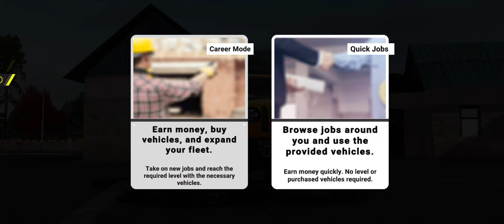Heavy Machines & Construction Career Mode Infrastructure Work: Fill The Excavation Area 2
City construction, mining trucks and cargo transportion!

Explore a realistic open world with challenging roads and offroad tracks, dive into the deep mines, discover the big city, port, train station, malls, warehouses and many customer-owned private areas and lots.

Start making money for your small business with job offers (road construction, building construction, tunnel construction, bridge construction, transportation logistics, mining operations).

There are more than 30 types of vehicles you can acquire.

Expand your vehicle fleet. Remember that new vehicles mean new jobs!